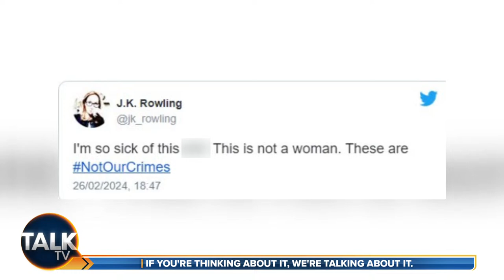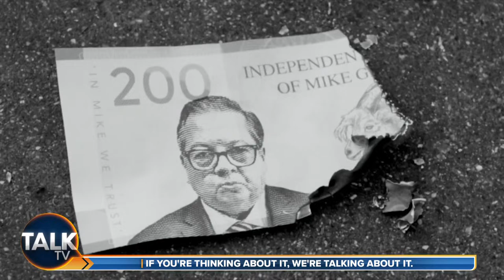Julia Hartley-Brewer | 03-Apr-24